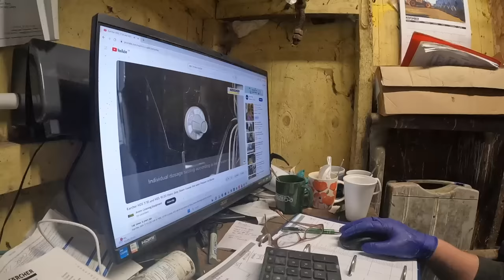THE PERFECT MACHINE FOR THE JOB...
In today's video its been CHRISTMAS ON THE FARM! Whats in the box? Well... Luke wanted to keep things clean and i wanted to keep things greased!
Hope you all had a fantastic Christmas
Also whats the best foamer to get??? Please let me know.

Birks Farm
Ballam road
Lytham
Lancashire
FY8 4NL

Tri -Pods.